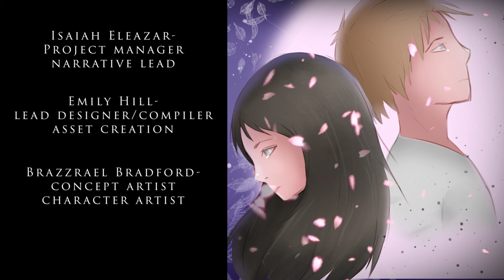The State of Our Hearts Trailer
Isaiah, Brazz, and I have been working hard to get a rough version of our game ready by the end of the semester, and we managed to do it! If the downloads aren't available on the website yet, I'll have it up hopefully by the end of this week. We would like to thank our game dev professor, our TA, our playtesters, our friend group, and anyone watching this video for the support!

The State of Our Hearts is a visual novel that follows Kina, a high school student who runs into the new kid. Following this interaction, you then decide how the relationship between these characters evolves through dialogue choices. The story is up to you! Explore three different endings, and maybe even find the secret one or a hidden easter egg. We hope you enjoy!